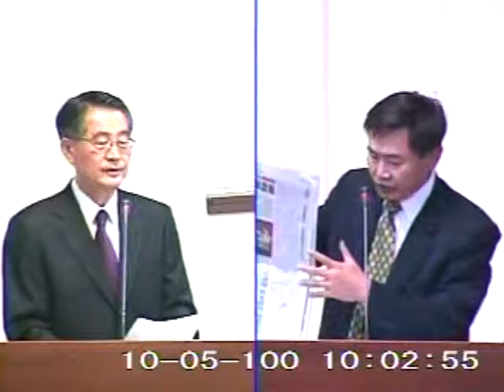2011-10-05 李俊毅 發言片段, 第7屆第8會期經濟委員會第3次全體委員會議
會議簡介: 立法院第7屆第8會期經濟委員會第3次全體委員會議審查101年度中央政府總預算案，關於行政院農業委員會

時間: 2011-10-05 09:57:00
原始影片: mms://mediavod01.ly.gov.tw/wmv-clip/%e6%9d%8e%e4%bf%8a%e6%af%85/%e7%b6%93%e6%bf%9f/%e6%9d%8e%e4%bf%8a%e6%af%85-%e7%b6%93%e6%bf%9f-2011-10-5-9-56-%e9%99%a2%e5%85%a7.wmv